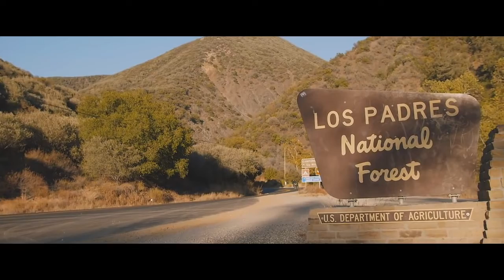MotorcycleI ride - Cafe Racer Compilation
We love motorbiking, riding our bikes, motorcycles, cafe racers, and many more wonderful motorbikes. Motorbiking, motorcycling is what we do and fell inlove with. Motorbiking is more than just riding a motrocycle. Motorbiking is freedom !

On this channel we aim to provide you with the best cafe racer footage you can find. Cafe Racer motorbikes are extremely unique and stylish. Each cafe racer bike has a story to tell. This video compilation of cafe racer footage will get you relaxed or pumped.

We make these videos to educate others in a motivational/inspirational form.